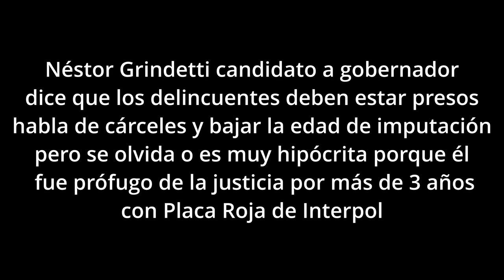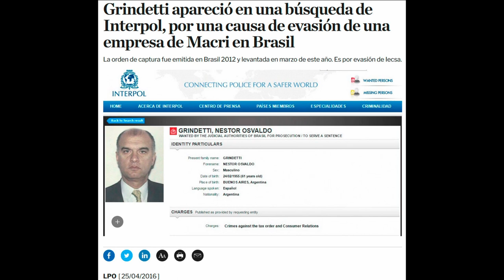Grindetti y la campaña de la mentira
Néstor Grindetti, el candidato a gobernador por el espacio del PRO que lleva a Patricia Bullrich como candidata a presidenta, hace política desde la mentira y la incongruencia, el candidato alienta el discurso duro que muchos quieren escuchar por la inseguridad, aunque las promesas sean solo eso promesas y no propuestas reales para mejorar la seguridad.

Nada que parta de la boca y el pensamiento de un mentiroso es viable, en eso Grindetti es un experto de la mentira y como funcionario ha sido un personaje oscuro, rodeado de irregularidades cuando fue Ministro de Hacienda de Mauricio Macri por algunos desmanejos y privilegios para la empresa de su esposa y licitaciones beneficiando a la misma además de regalar cargos directivos en el ministerio a los socios de la misma, algo que se llama corrupción.

Pero cuando Grindetti habla de que los delincuentes deben estar en la cárcel, uno no puede dejar de recordad que este señor, estuvo más de 3 años prófugo de la justicia de Brasil y con un pedido de Placa Roja de Interpol, pedido que se mantuvo durante su campaña y ascenso a intendente, sí aunque usted no lo crea, así son estos personajes de «la mano dura» que aplica para todos menos para ellos.

De hecho en Lanús, donde es intendente los delitos nunca bajaron, siguen en alza, es uno de los municipios con más índice de venta de drogas, récord en producción y distribución de pornografía infantil, robos violentos y reclamos por casos de corrupción, fue Grindetti quien negoció cargos en la justicia local, por ende es responsable del mal desempeño de los fiscales y del ascenso del fiscal general que no se ocupa de que los vecinos sean debidamente representados por el Ministerio Público.

Memoria al momento de votar, mañana usted puede ser víctima de estos hipócritas.